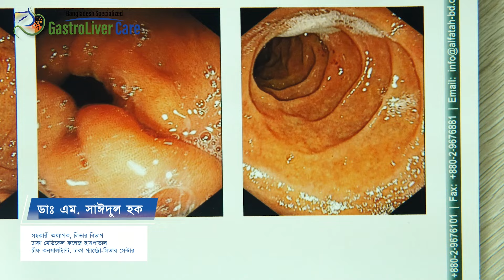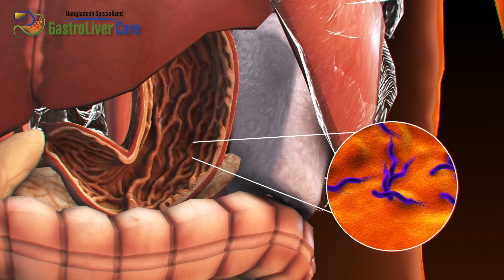পেটে কৃমির কারণেও প্যানক্রিয়েটাইটিস হতে পারে.. - ডাঃ এম. সাঈদুল হক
"পেটে কৃমির কারণেও প্যানক্রিয়েটাইটিস হতে পারে" এই সম্পর্কে ভিডিওটিতে আলোচনা করেছেন ডাঃ এম. সাঈদুল হক । বিস্তারিত জানতে ভিডিওটি সম্পূর্ণ দেখার অন্যে অনুরোধ করছি।
ডাঃ এম. সাঈদুল হক,
এমবিবিএস, বিসিএস (স্বাস্থ্য), এমডি (হেপাটোলজি),
সহকারী অধ্যাপক, লিভার বিভাগ, ঢাকা মেডিকেল কলেজ;
চীফ কনসালট্যান্ট, ঢাকা গ্যাস্ট্রো-লিভার সেন্টার।
চেম্বারঃ
১। ঢাকা গ্যাস্ট্রো-লিভার সেন্টার, ২৪/১ শান টাওয়ার (৩য় তলা), চামেলিবাগ, শান্তিনগর, ঢাকা।
☎ হটলাইন :
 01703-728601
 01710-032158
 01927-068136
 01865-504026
২। বাংলাদেশ স্পেশালাইজড গ্যাস্ট্রো-লিভার কেয়ার
লেভেল ৪, লিফট ৪, বাড়ি নং ১৭, সড়ক - ৬, ধানমন্ডি, ঢাকা-১২০৫
☎ হটলাইন :

স্বাস্থ্য বিষয়ক আরো টিপস পেতে আমার অনান্য সোসাল মিডিয়া প্লাটফরমগুলো ফলো করতে পারেনঃ

 / dr-sayedu.